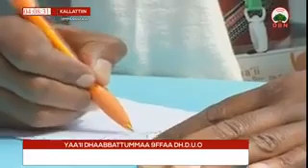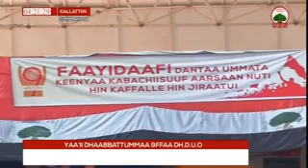Icciitin injifannoo sirna Gadaatti deebi'uudha jedhan Dooktar Abiy Ahimad September 19/2018